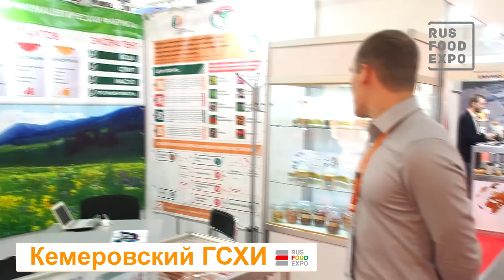"Кемеровский ГСХИ" на выставке "Ingredients Russia 2018", г. Москва, 27 февраля - 2 марта 2018 г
Добрый день, уважаемые коллеги! На выставке "Ingredients Russia 2018" я представляю компанию "Кемеровский ГСХИ". На этой выставке мы принимаем участие впервые, и совместно в партнерстве с "Кемеровской Фармацевтической фабрикой" представляем ряд продукции, представленный на данных стендах, а именно - растительные экстракты, продукцию из сухого меда и сухую растительную продукцию.